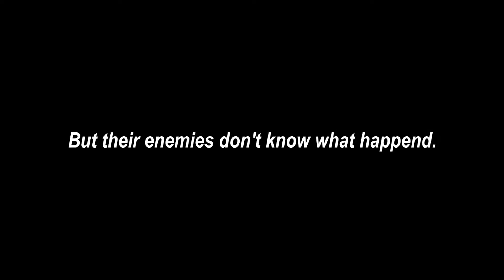MLG "Columbus" - Caldzera - VAC on mirage - The Short Movie - Triple kill - NOSCOPE AWP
Short amatour movie about coldzera doing crazy things on mirage.
Please be forgiving .. this is my first such film ;)